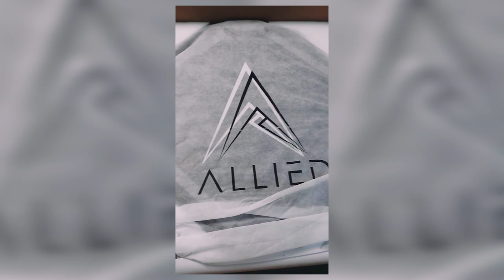Building a Custom M.O.A.B PC for Jayden Laverde 🏉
We built a fully custom PC for Essendon footballer Jayden Laverde!